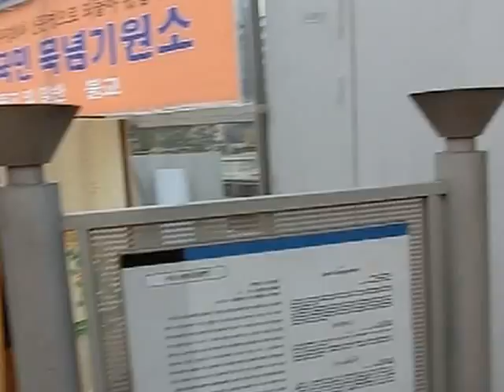崇礼門の復元工事現場を眺める（ソウル市内）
韓国・ソウル旅行で、崇礼門の復元現場工事中を眺める。

2012年11月21日　撮影